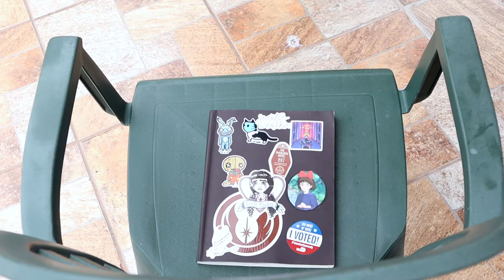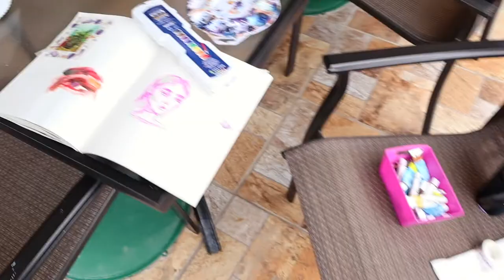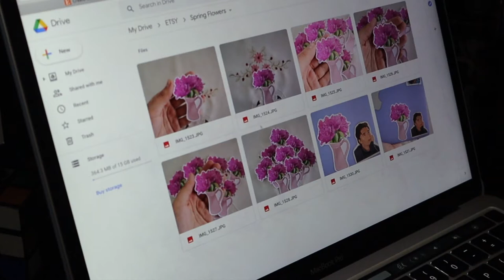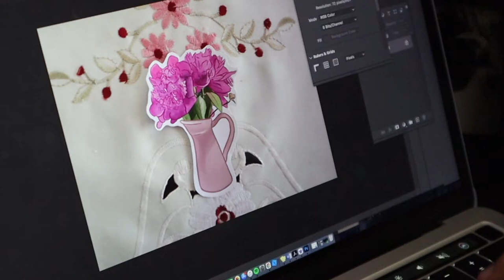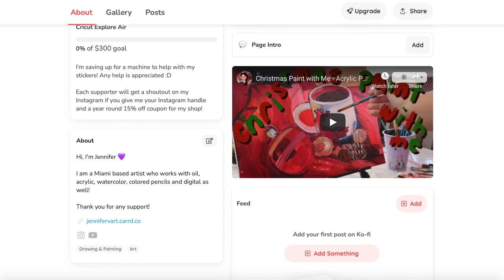Art Vlog! Painting, Etsy Shop + More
Happy Friday!! 💜💜💜 This week's video is an art vlog showing you guys what I do in a way as an artist!

Let me know what kind of content you want to see next! Xoxo